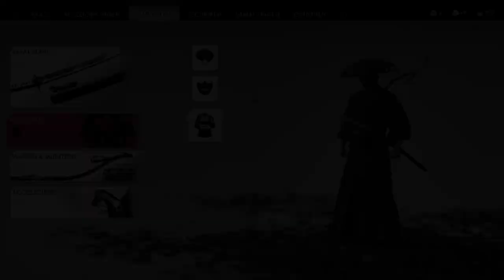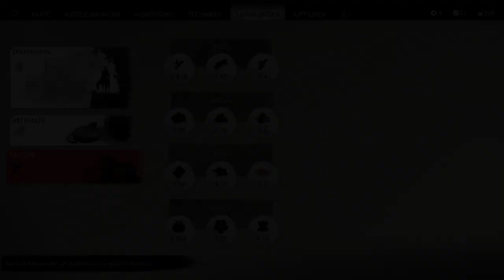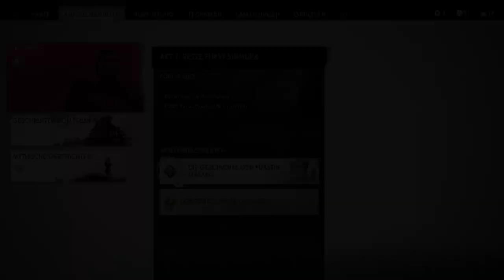Ghost of Tsushima #18 Die Geschichte von Fürstin Masako PS4 Pro Gameplay